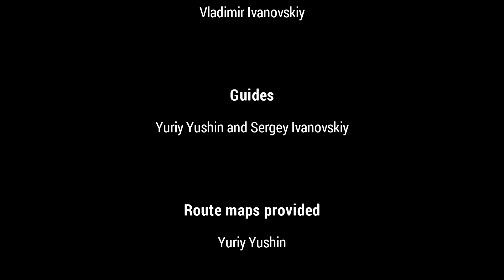Велотур "Наурыз" 19-23 марта. Горы Богуты.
Гиды: Юрий Юшин и Сергей Ивановский.
Карту предоставил: Юрий Юшин.
Дополнительные кадры для видео предоставила: Ольга Романова.